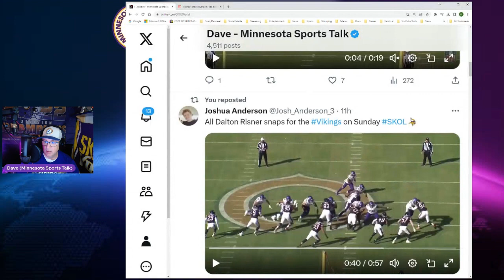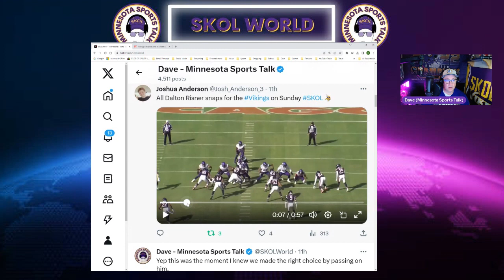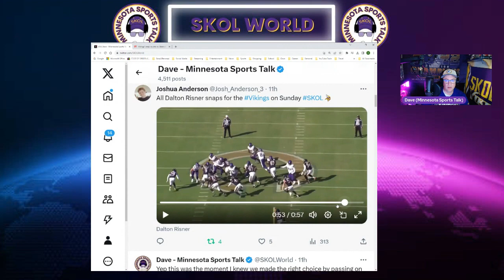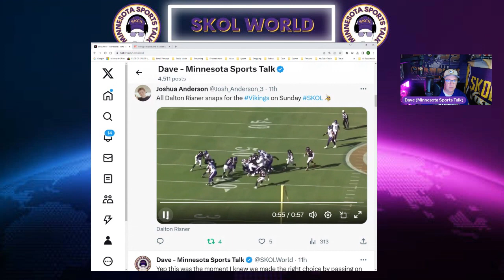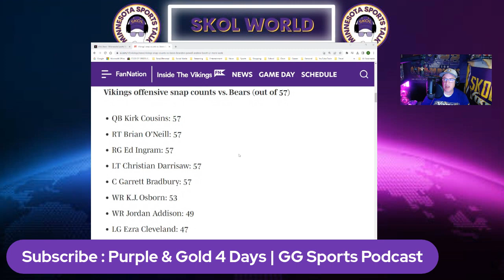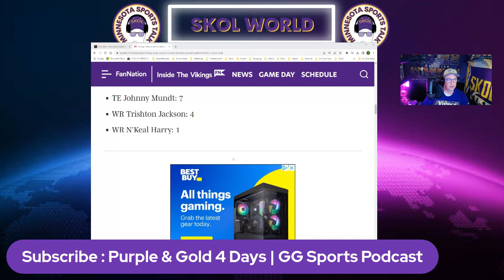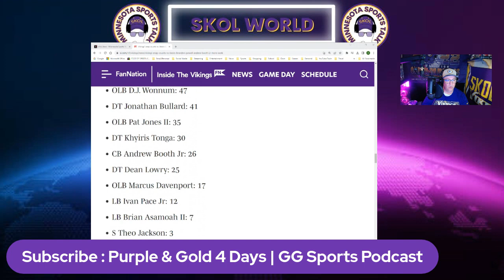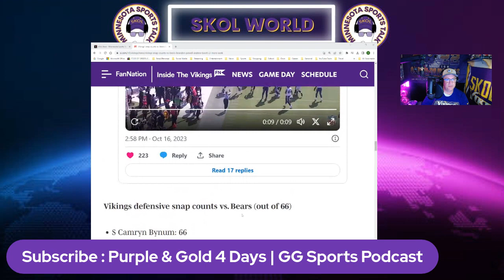Dalton Risner Sighting and More! | Minnesota Vikings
I discuss how Dalton Risner played and discuss how the Vikings used Substitutions in the Bears game to come away with the win!